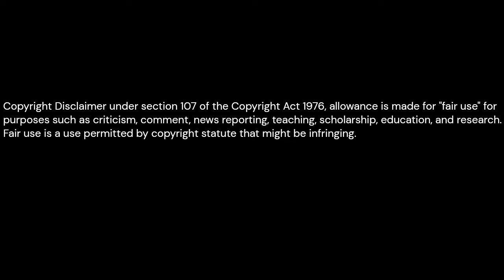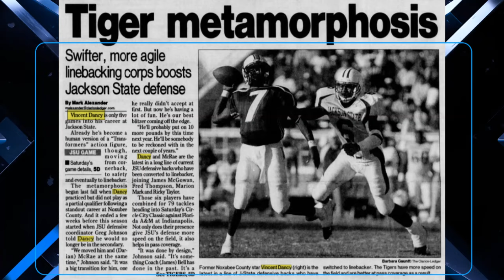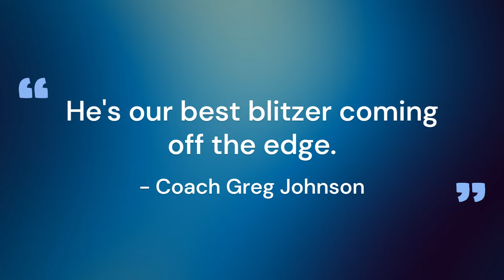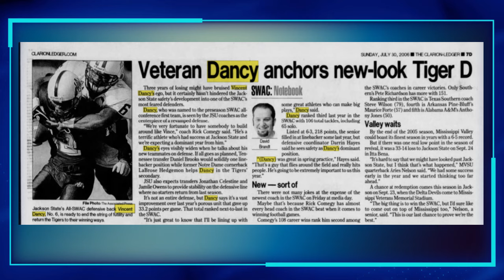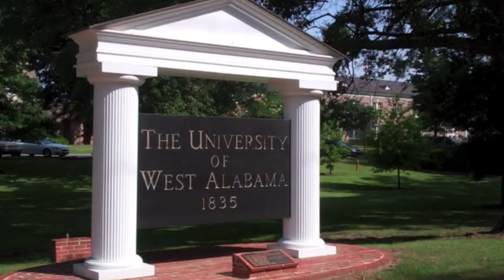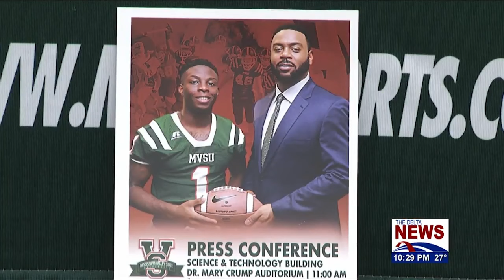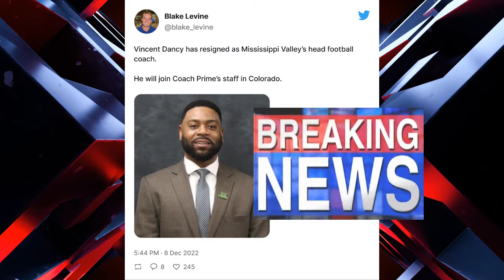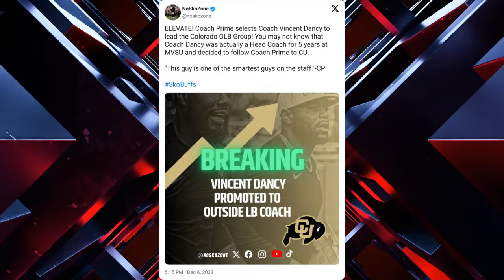Learn More About CU Buffs Football Coach Vincent Dancy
This video introduces Coach Vincent Dancy, Colorado's outside linebackers coach. Coach Dancy is the former head football coach of Mississippi Valley State University in Itta Bena, MS.

Are you a fan of the CU Buffs or simply curious about the new players on the roster? You'll want to watch to learn more about their journey to becoming a Buff as I'll be releasing several videos profiling the key transfers into the program and Colorado's coaching staff.

Researched by Cheryl C - a CU Buffs fan.